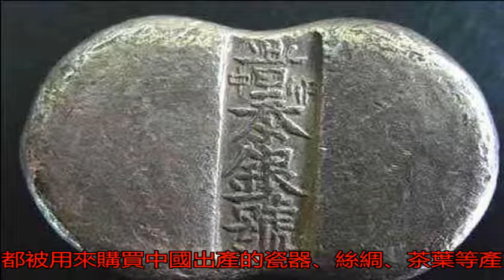古代一兩銀子相當于現代多少元人民幣？這里告訴你答案_搜狐歷史_搜狐網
原標題：古代一兩銀子...